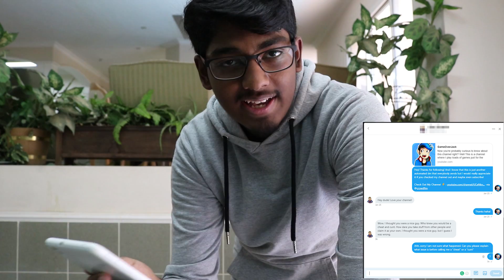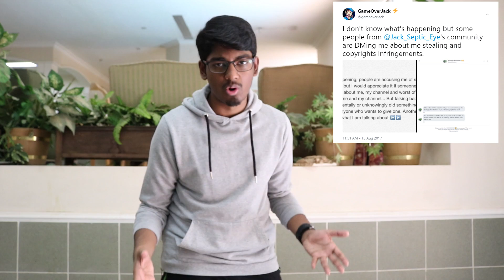What The Heck Is Going On?! (SOLVED)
Ok, I have clearly talked about everything in the video and I need a good explanation for this mess. People from Jacksepticeye's community have been sending me hate DMs and accusing me of stealing something from Jacksepticeye. Haven't had a good explaination yet I do believe that I can get one through this video. I just wanna finish this description by saying that I would never do anything bad or against JSE, as he is my favorite youtuber and myy inspiration for starting my channel. I would never do something to hurt him or his work.